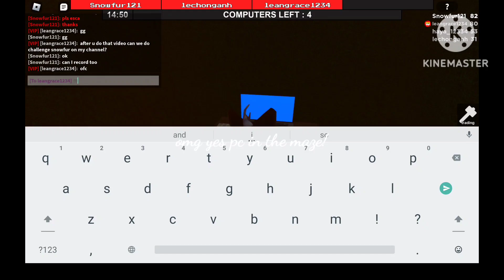Playing Flee the Facility as an RTHRO CHARACTER!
I got inspiration for this when I saw a group of level 1 rthro character players in a server, and then I was like 'Hey nobody ever made a video of this before!' so I did. 😎😎😎